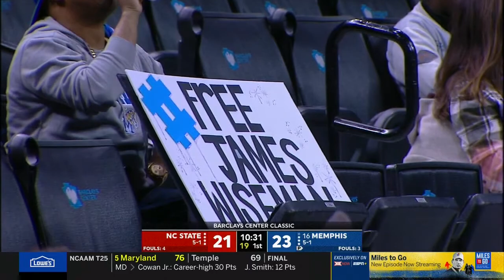2019.11.28 NC State Wolfpack vs #16 Memphis Tigers Basketball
North Carolina State Wolfpack vs #16 Memphis Tigers Basketball
Barclays Center Classic
Thursday, November 28, 2019
Barclays Center, Brooklyn, New York